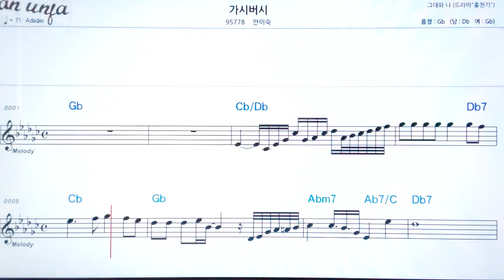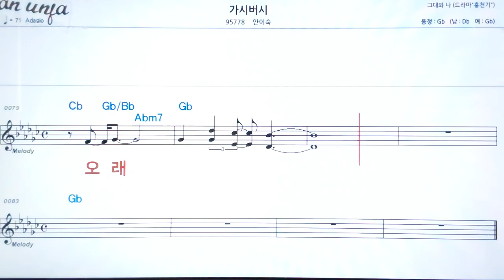가시버시/안이숙👍악보, 노래,기타 코드,가사,Karaoke*카라오케 반주